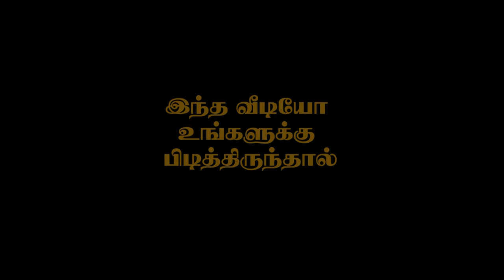KUTTATHU AAVARAMPATTY JALLIKATTU 2020 BATCH - 4/1 | THANGAM TV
THANGAM TV - 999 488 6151